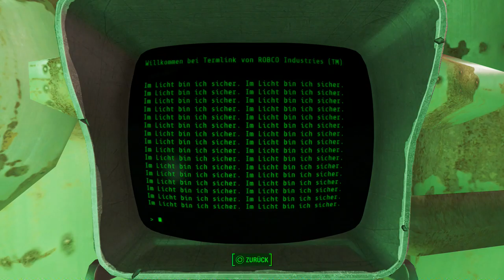Let's Play Fallout 4(Sehr Schwer)[Deutsch,Blind]Ep.328 - Zurück zum Alltag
Also erkunden, töten, brandstiften und so...

Fallout 4
Genre: RPG / Ego-Shooter

Sprache:Deutsche Sprachausgabe,Deutsche Untertitel und Kommentare
Blind: Ja
Schwierigkeitsgrad: Überleben
Sonstiges: /

Vault 111.